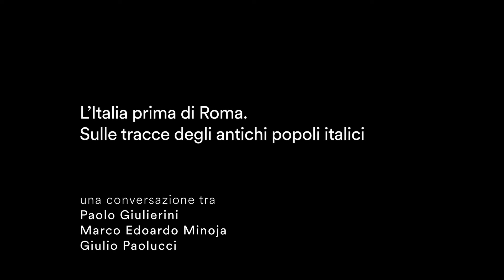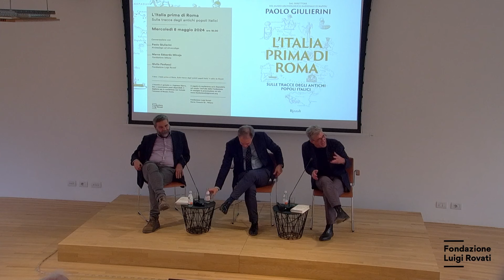L’Italia prima di Roma. Sulle tracce degli antichi popoli italici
L'Italia prima di Roma. Sulle tracce degli antichi popoli italici: un viaggio alla riscoperta delle origini e delle diverse identità che ancora oggi rappresentano le tante diversità, sociali, culturali, territoriali d’Italia.

8 maggio 2024 | Fondazione Luigi Rovati

Una conversazione con:

Paolo Giulierini | Archeologo ed etruscologo
Marco Edoardo Minoja | Fondazione Milano
Giulio Paolucci | Fondazione Luigi Rovati